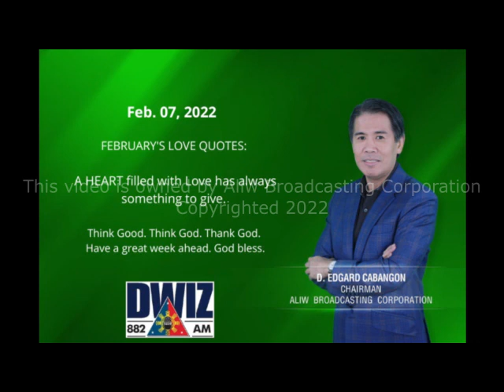FEBRUARY 7, 2022 - BALITA AT TALAKAYAN